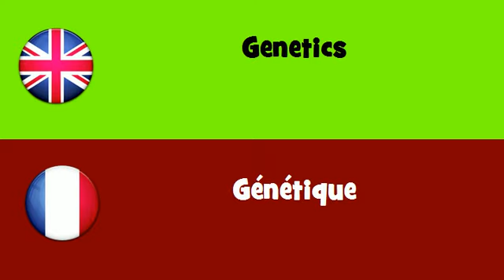FROM ENGLISH TO FRENCH = Genetics